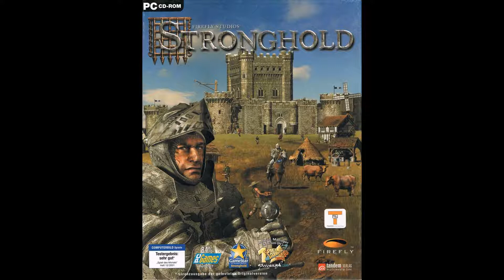Stronghold ~ The Maiden ~ OST